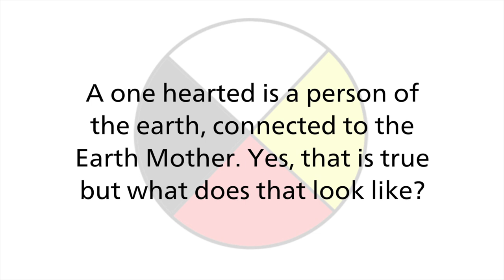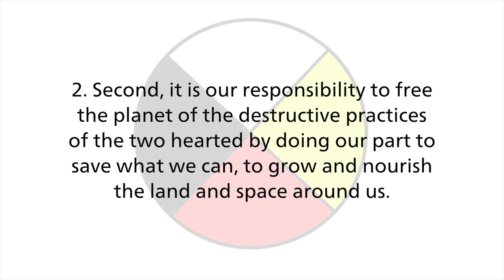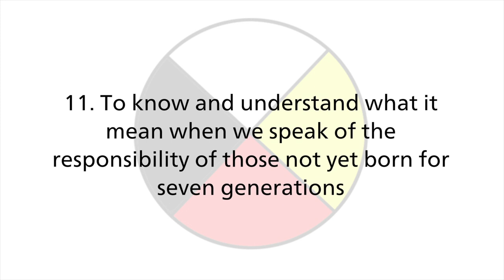Get as Far Away From the Metaverse as Possible!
Today I weigh in with my opinion on how the smart system and all of its counterparts may actually be a spiritual offence if used incorrectly.

I draw on inspiration from the spiritual and cultural teachings from First Nations Canadian Metis Grandfather White Bear, Bob Marley, The Anasazi Foundation, Taoism and Christianity within this analysis.